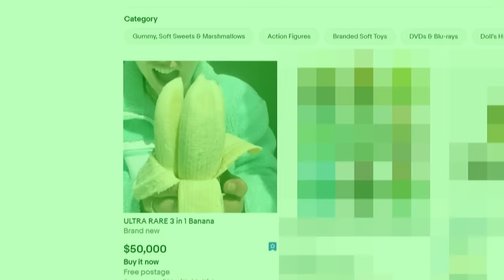World's *STRANGEST* Discoveries!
- MoreAli-A